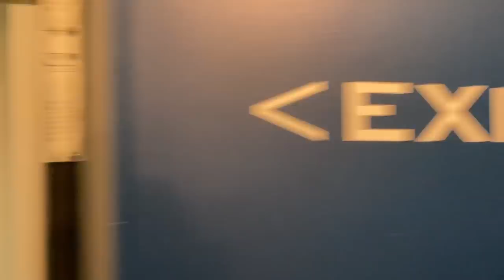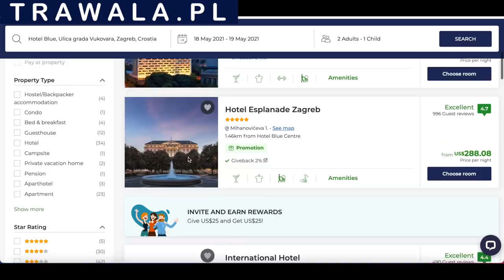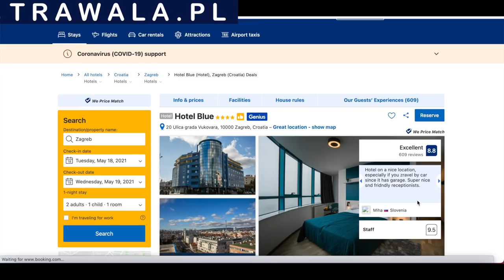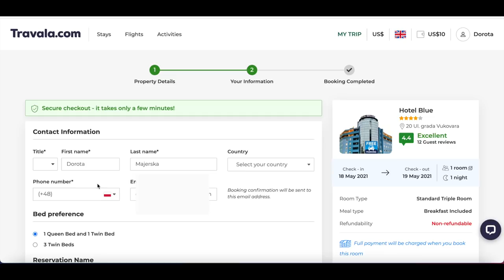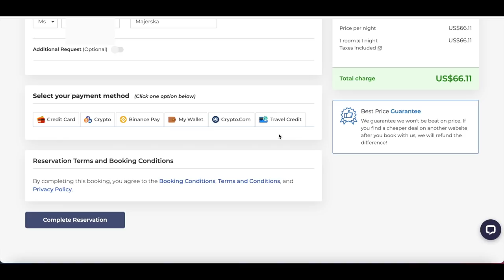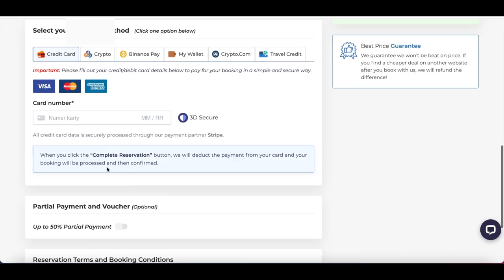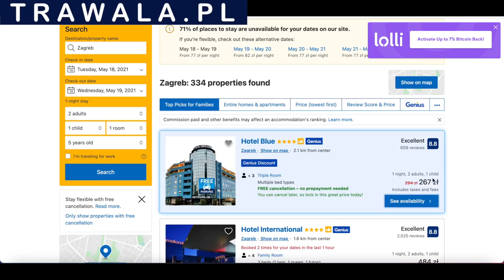CHORWACJA 2021 🚨 Testy 🩺 Szczepienia 💉 Sytuacje na Granicach ⚗️